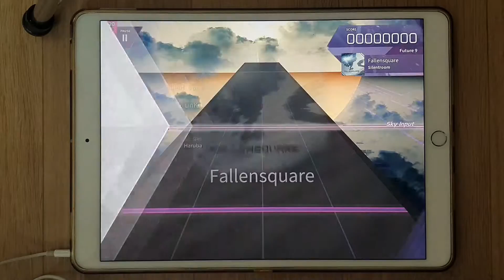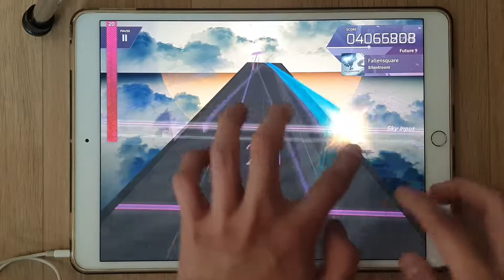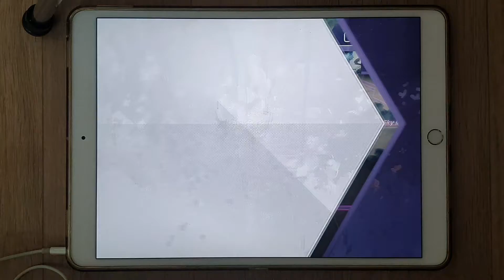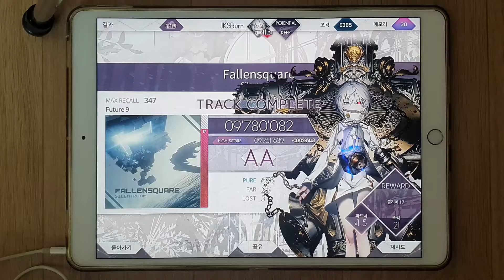[Arcaea] '보는 것만 9레벨' 팔른스퀘어(Fallensquare) x6.5배속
- 한 줄 요약 시
0:03

참고로 현재까지 나온 모든 9레벨 중에서 유일하게 980을 못 간 곡입니다. 좀만 더 집중하면 깨질 듯 싶은데..

개인차 3단 콤보 (저속 + 손꼬임 + 노트 수 703개) 때문에 스코어링 자체는 9+로 보고 있습니다.